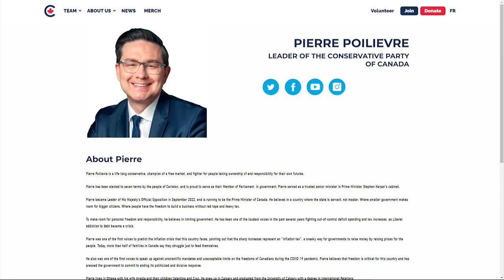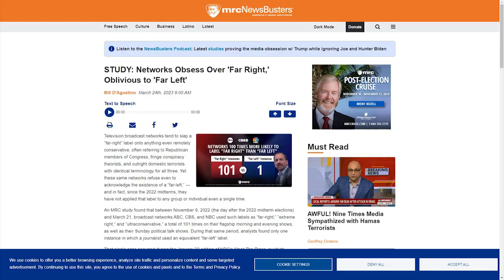LOL: Leftist Reporter INSTANTLY Regrets This Interview w/ Trump-Like Conservative